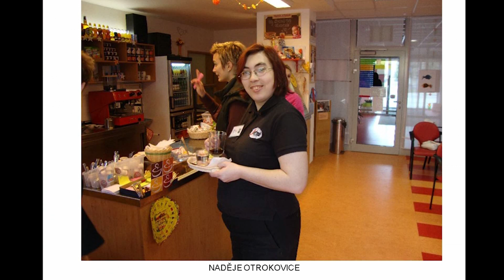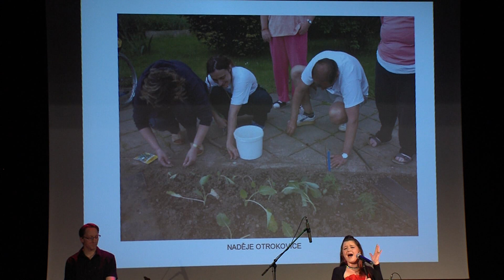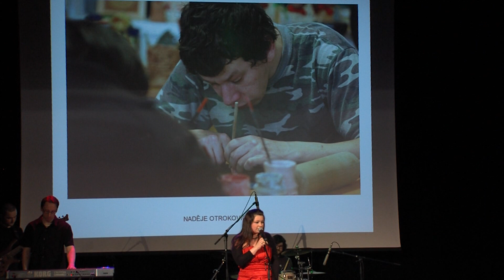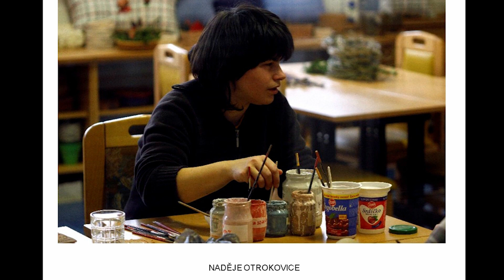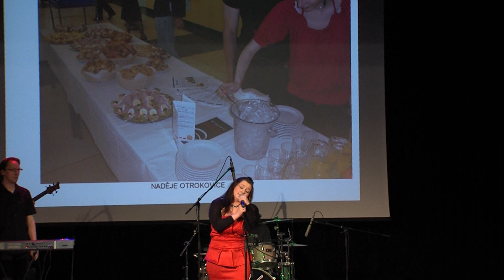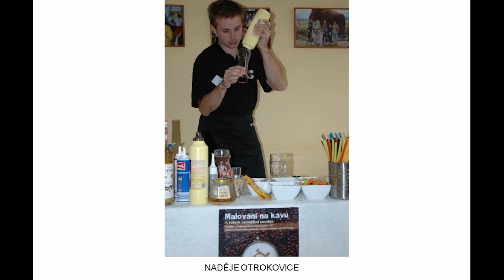kulturni magazin 04 Koncert pro Nadeji.mpg